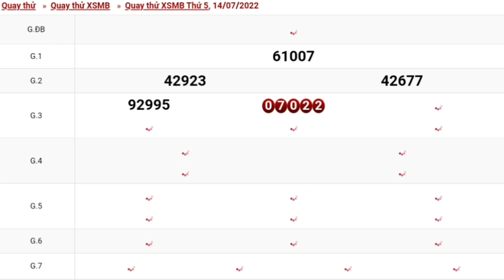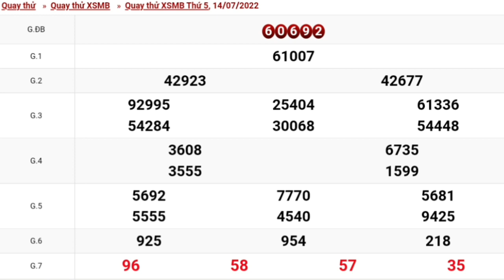XSMB Quay Thử Xổ Số Miền Bắc Ngày 14-07-2022